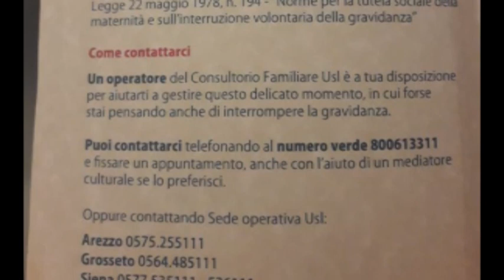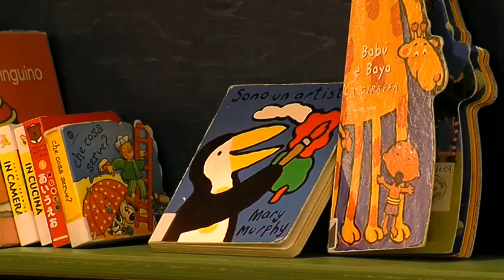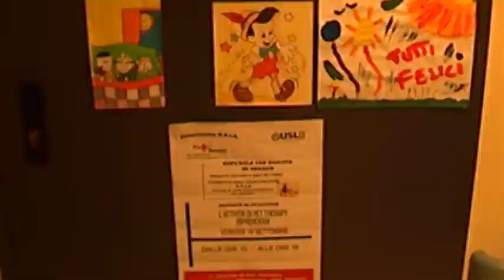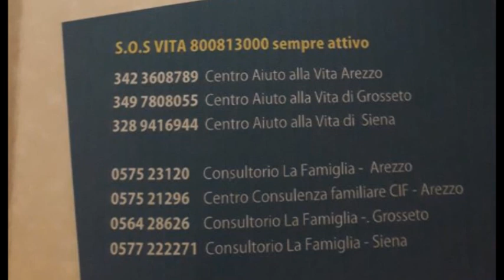Forum delle famiglie, Cav e Consultori insieme accanto alle donne in gravidanza